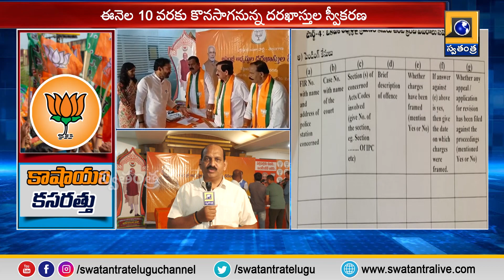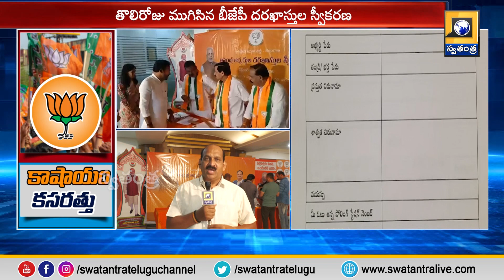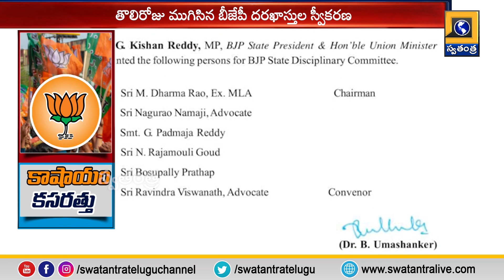దరఖాస్తు పరిశీలన కోసం స్క్రీనింగ్ కమిటీని ఏర్పాటు చేసే అవకాశం